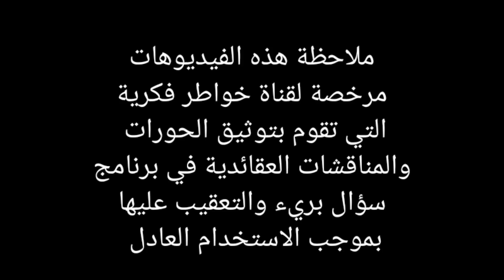شاب مغربي معصب:ابو بكر وعمر لهما فضل كبير لانهما مدفونان بجوار الرسول | طيب وعثمان بنص اليهود |كبسة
في برنامج الحاج وعد اللامي هذه المرة اعقب على موضوع اتصال شاب مغربي على الحاج وعد اللامي حيث قال ان الدفن له فضل كبير لعمر وابو بكر بجوار الرسول صل الله عليه وآله فتم توجيه سؤال عبار للقارات اولا هل الميت ينفع ويضر وثانيا عثمان مدفون مع اليهود كيف ذلك وأمور اخرى جدا مهمة بينت التعقيد العلمي الذي سيدمر الوهابية جاء هذا الاتصال برنامج سؤال بريء بحضور السيد ميثم الموسوي والحاج وعد اللامي والشيخ احمد الامامي ونذكر ان الشيخ احمد سلمان مشارك كضيف في برنامج سؤال بريء ونذكر ايضا ان هذا البرنامج قد يستقبل هذه الاسماء التالية منها وليس للحصر امير القريشي و ذو الفقار المغربي واحمد الجعفري وو ياسر الحبيب ومن الممكن ان يستقبل نواصب تمثال  فراج الصهيبي ووليد اسماعيل ورامي عيسى ووطه الدليمي واشرف غريب وقد يستقبل علاء المهدوي سيد مازن والذي تكلم عن الشيخ محمد شرارة وايضا وباسم الكربلائي وكمال الحيدري وتماول واثير القطراني وتشيع فيه احد تلاميذ مصطفى العدوي وتم ذكر وحاتم العوني وتم التعريج فيه على قضية حسن بن فرحان المالكي ، نلاحظ كل هذا وصف للبرنامج الذي استقبل هذا المتصل الذي يقول ان دفن عمر وابو بكر فضيلة كبيرة ، ملاحظة مهمة هذه الفيديوهات مرخصة لقناة خواطر فكرية التي تقوم بتوثيق الحورات والمناقشات العقائدية والتعقيب عليها بموجب الاستخدام العادل ، ملاحظة اخرى لا تهدف قناة خواطر فكرية الى تحقير المذاهب والاديان او الاستهزاء بهن انما هدفها هو حوار علمي من خلاله الشخص المنصف يستطيع ان يحكم من خلاله لذلك وجب التنويه وأجعل هذه الرسالة في كل وصف لفيديوهاتي.